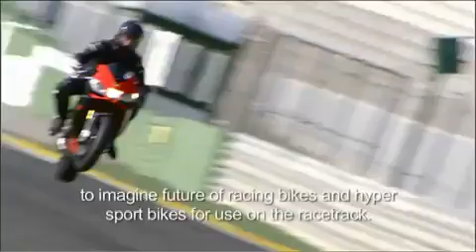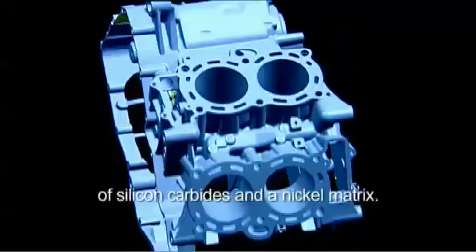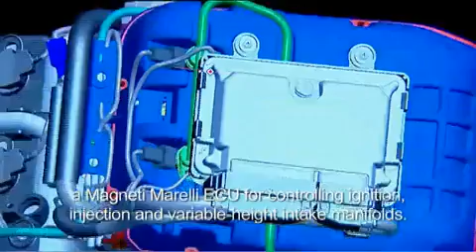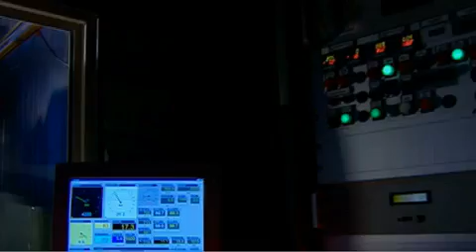APRILIA RSV4 FACTORY THE ENGINE